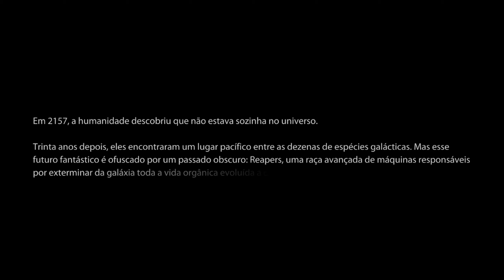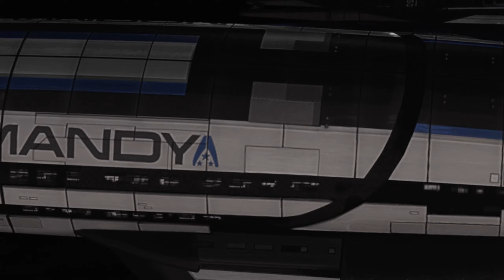Mass Effect 3 [Inicio]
🎧 - Músicas no vídeo/Songs on the video:

- Billie Eilish - Bad Guy - 8-bit Loop for Gaming & Focus

❗  PC Config:

- 4GB RAM (DDR4)
- Intel G4400 Skylake (Dual Core) 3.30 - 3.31 GHz
- ASUS H110M

Ignore:
Mass Effect 3 , TPS , FPS , Aliens , Naves , Ships , Futuristic , Future , Futuristico , Futuro , PC , Gameplay , PC Fraco , Low End PC , ERAZER GAMES , ERΛZER , Single Player , GT 710 2GB , 4GB RAM